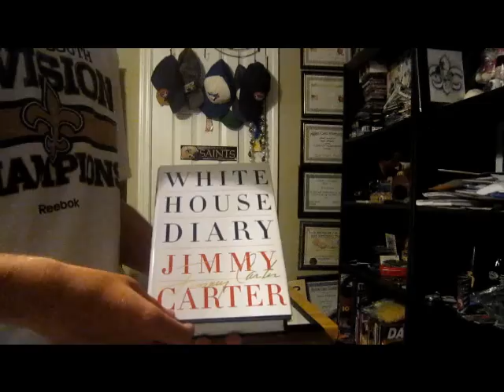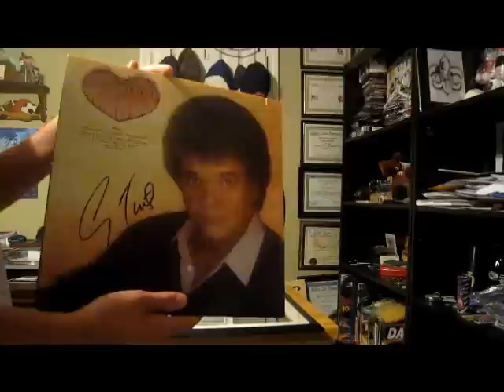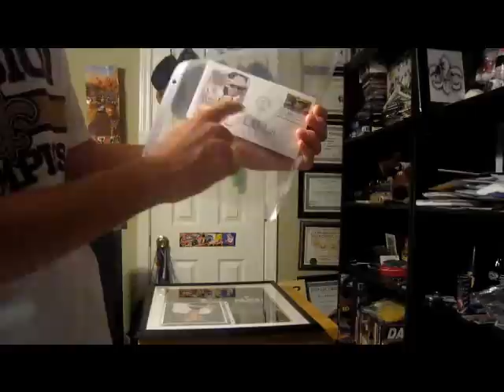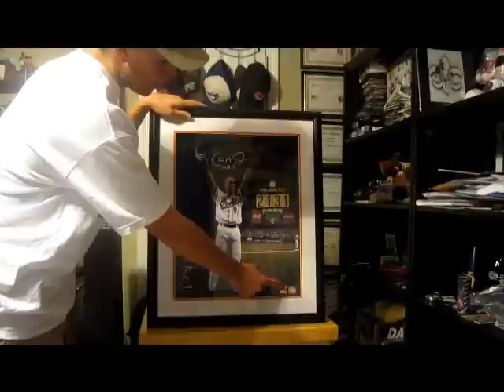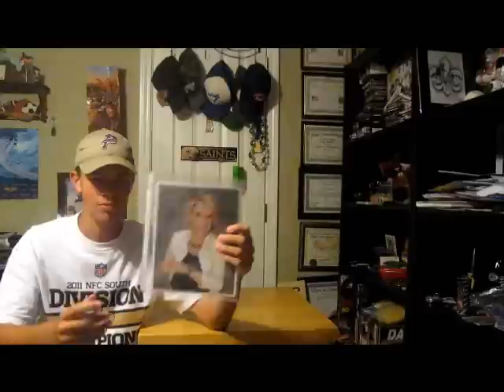Ten Questions With Ryeinc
Stacy Shaffer asked me these ten autograph related question.